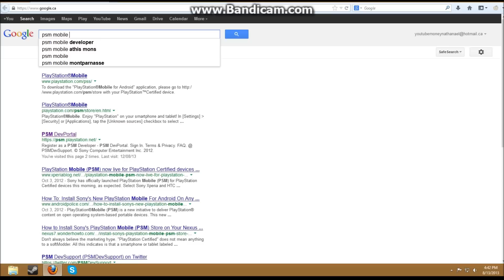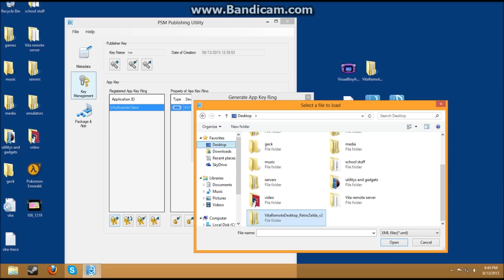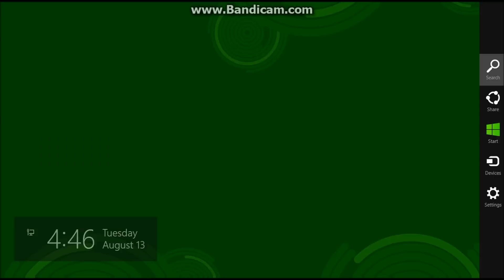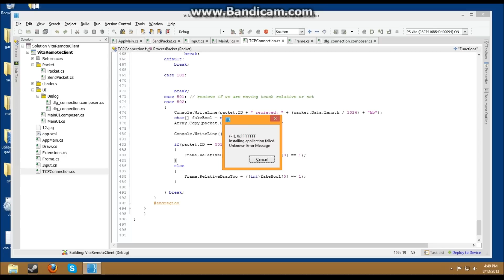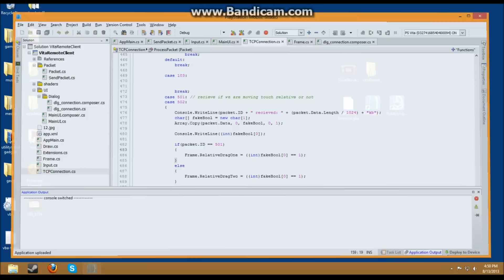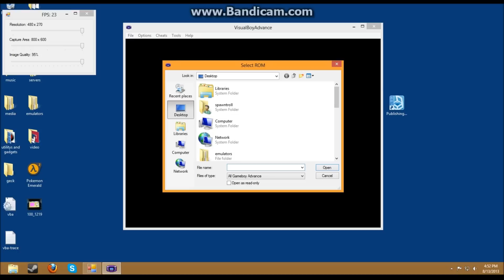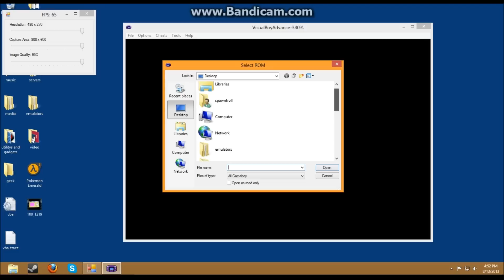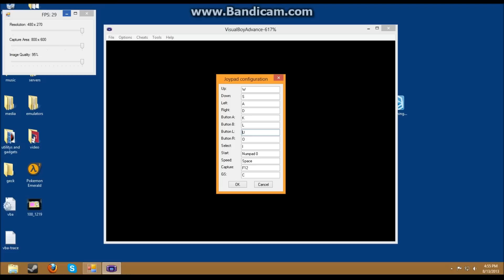gameboy games on ps vita without VHBL TUTORIAL!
its how to do it folks! password for rar is legend